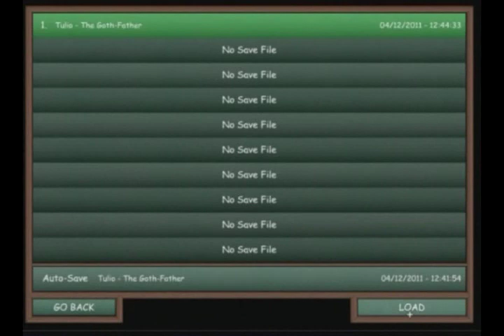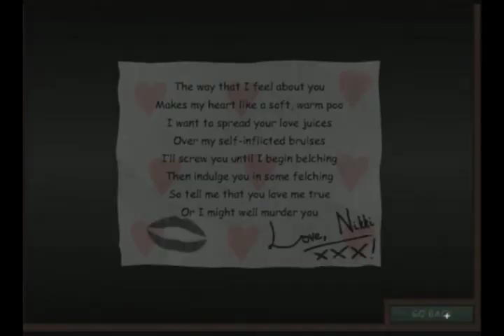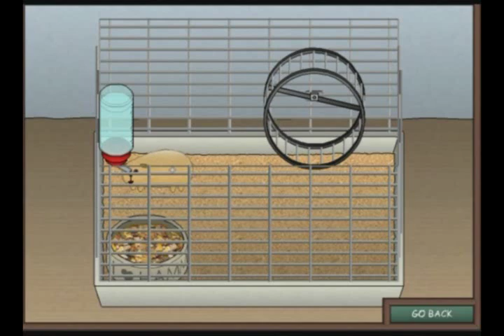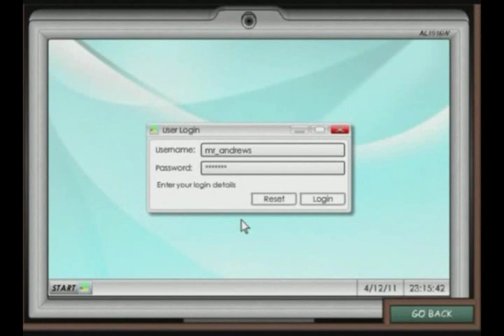Wasted Youth (Part 1) - Parte 3: Explorando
Declaraciones de amor sicopatas y otras tonterías. No hay screamers, se los prometo :D.